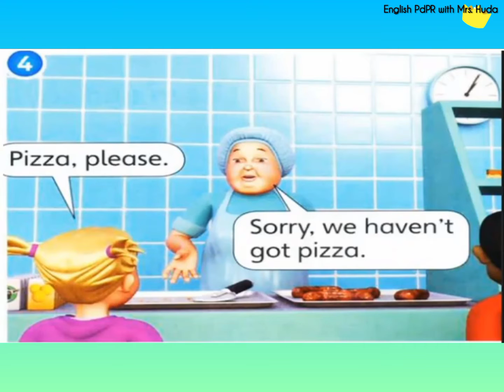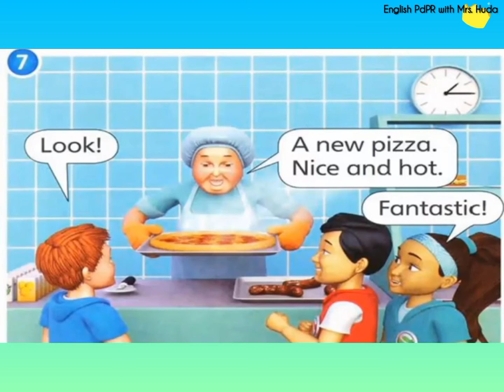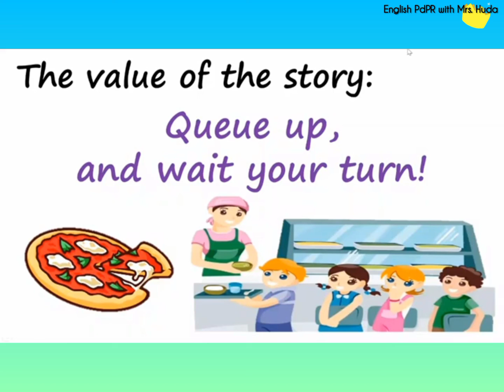Year 1 Unit 4: Lunchtime | The Pizza (Page 50)